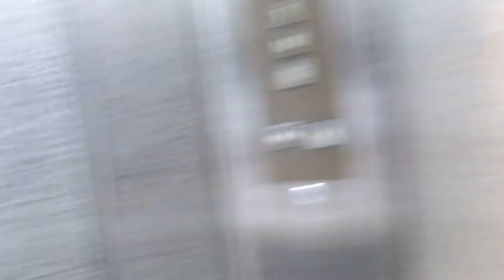Meet my girlfriend after a long time in DUBAI,TIME LAPSE NIGHT VIDEO IN DUBAI 2019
So happy :)

0:51 TIMELAPSE
03:01 MEET MY GIRLFRIEND HERE